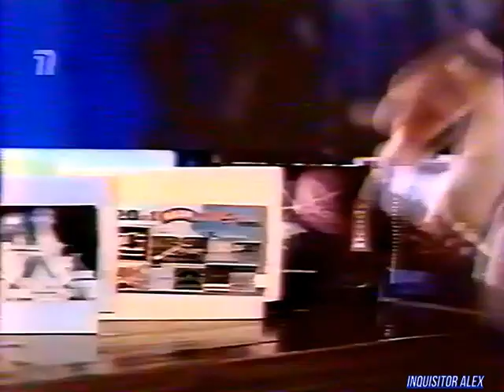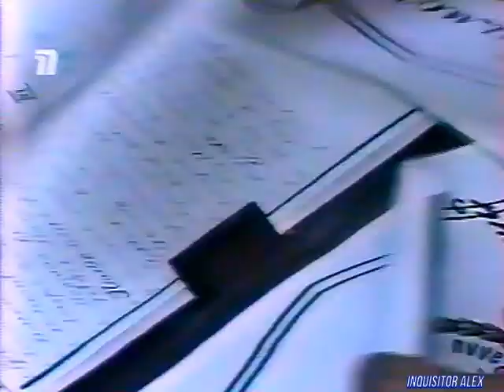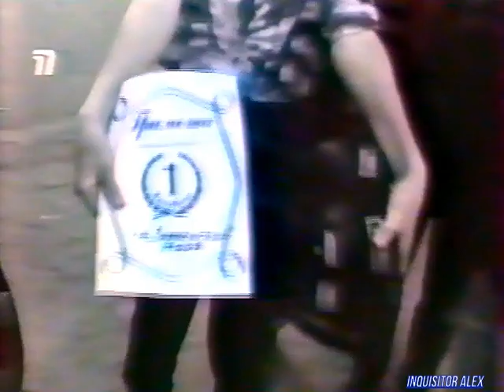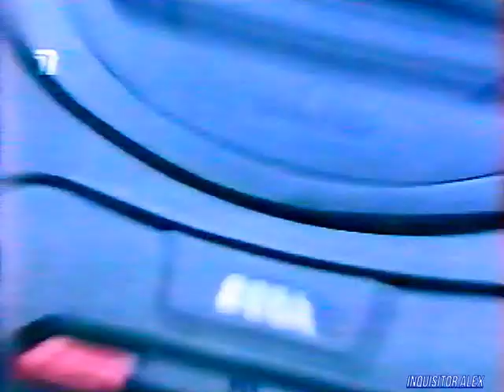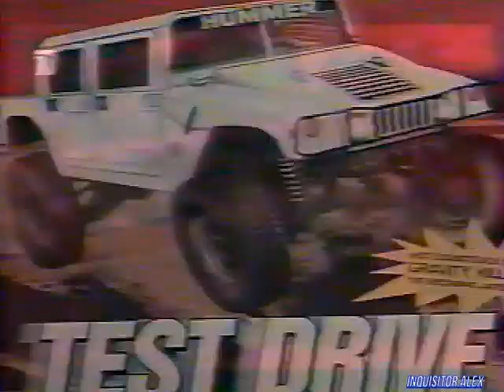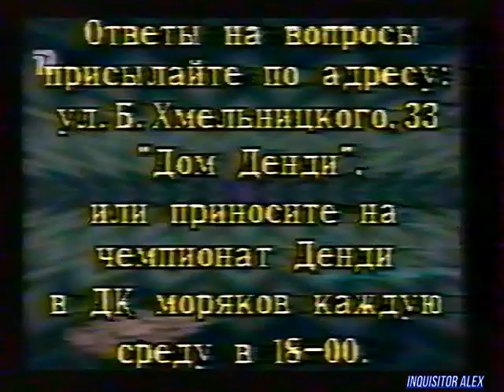21 - Мир Денди (ТК "Премьер",~01.06.1997 года) HD+t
21 - Мир Денди (ТК "Премьер",~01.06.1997 года) г. Калининград

ОБЗОР:
- D.J.Boy (Dendy)

ИНФОРМАЦИЯ:
- В пятницу, 23 мая, на площадке около Дома Офицеров "Дом Денди" организовал первый в городе мини-соревнования по роллер-спорту.

ОБЗОР:
- Page Master (SEGA MD2)

===РЕКЛАМА===SEGA элита мира компьютерных игр===

Рубрика "Computer Brain" № 02:
- Андрей Михалков
- быстрое прохождение - Dune II (SEGA MD)--секрет быстрого прохождения в последней миссии в компании за Харконенов—

ОБЗОР:
- Monster Manor (3DO)

Итоги Викторины:
- выиграл - Кондратьев Александр

ОБЗОР:
- Test Drive Off-Road (PSX)

Рубрика HELP:
- Zero the Kamikaze Squirrel (SEGA MD2)--секретный код—

Викторина:
01 - Сколько видов джипов в игре Test Drive на приставке Sony PlayStation (перечислите их)?
02 - Перечислите всех игроков в игры MK-3, которые имеют четыре руки?
03 - Сколько уровней мы показали в игре Page Master на приставке Sega MegaDrive 2?

И со-ведущие:

А. Бречка
М. Живаго
Юрий Мелихов
Н. Петровская
Олег Тихопой
Владимир Грибачёв

прочие:

- А. Соловей
- Н. Бибяев
- А. Алеко
- В. Макаров
Особое спасибо за предоставленные архивные VHS записи передачи "Мир Денди":

- Артуру Лапуриньш
- Александру Солоновичу

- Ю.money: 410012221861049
- QIWI: по нику - INQUISITORALEX